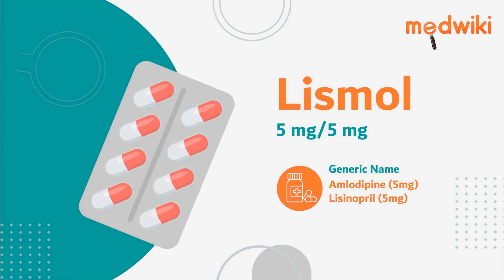Lismol 5 mg/5 mg Tablet - Uses, Benefits and Side Effects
Lismol 5 mg/5 mg Tablet
Composition- Amlodipine (5mg) + Lisinopril (5mg)

Introduction
It is used to treat hypertension (high blood pressure).
Amlodipine and lisinopril works by relaxing blood vessels so that blood flows more smoothly and the heart can pump blood more efficiently.
Use it as advised by your doctor. It may be taken with or without food, but it is better to take it at a fixed time.